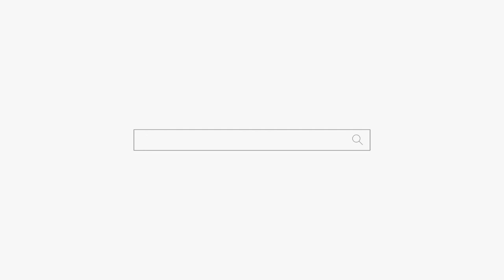당신 뒤에 따라다니는 남자분은 누구야?? feat.죽은 자는 말이 없다! 용군TV 매화도령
됩니다.